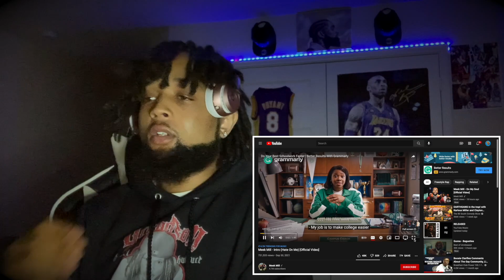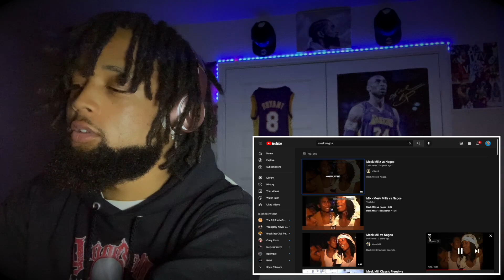HE KING OF THE INTRO'S!! Meek Mill - Intro (Hate On Me) [Official Video] REACTION!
I reacted to Intro